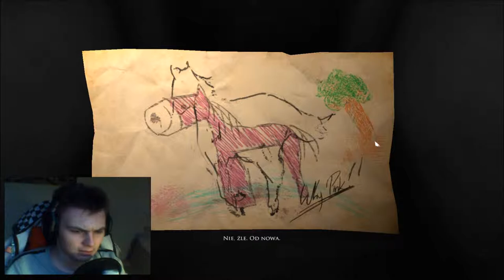Zazdrosna Żona - Layers of Fear #4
I w końcu znalazłem swoją żonę w tym wielkim domu. Szkoda, że wie, że mam kochankę